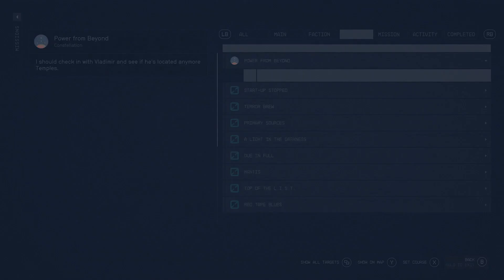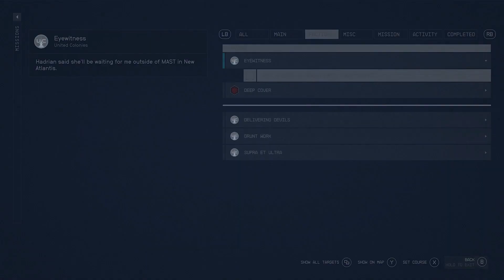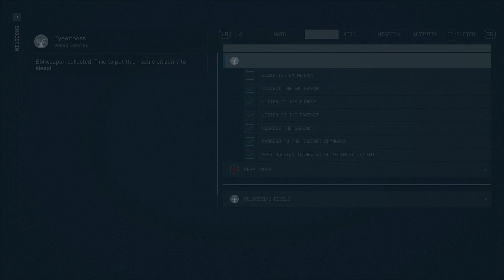Power from Beyond | Starfield #38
I continue my Starfield let's play with Beth by heading out on Piazzi II to find another of the temples where I float around until I am granted a new magic power - Personal Atmosphere. We then join Hadrian in the MAST district to make our case for access to the Armistice archives before Terrormorphs attack.